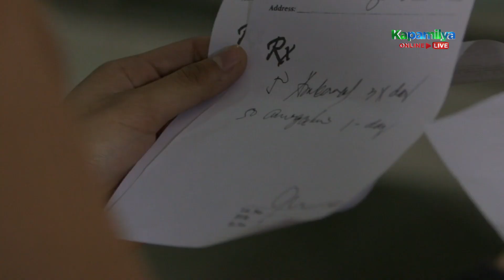Asintado | Episode 54 (4/5) | April 5, 2021